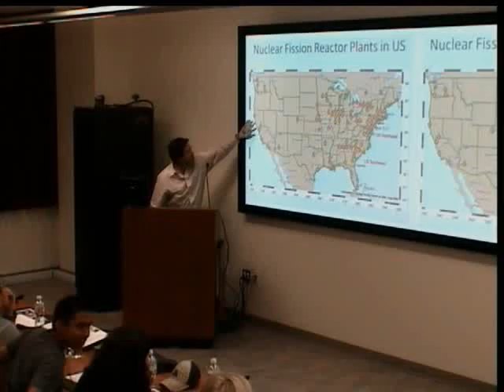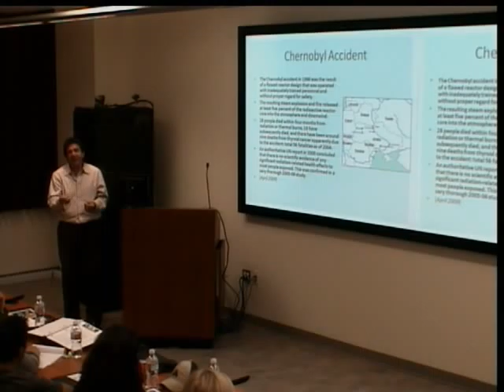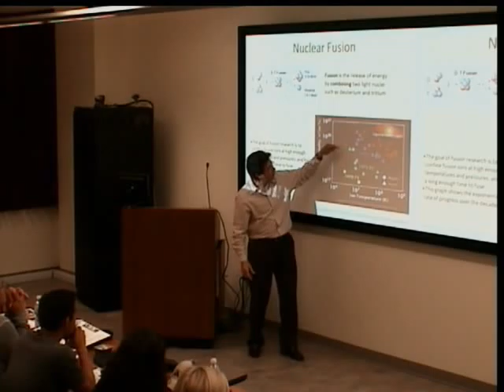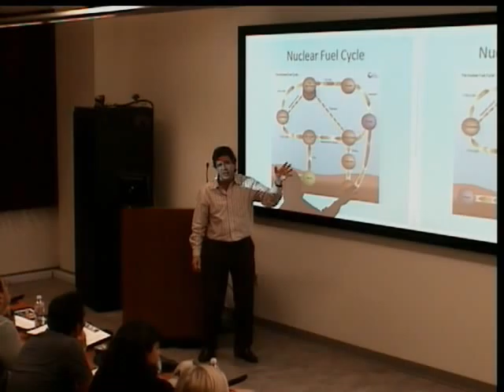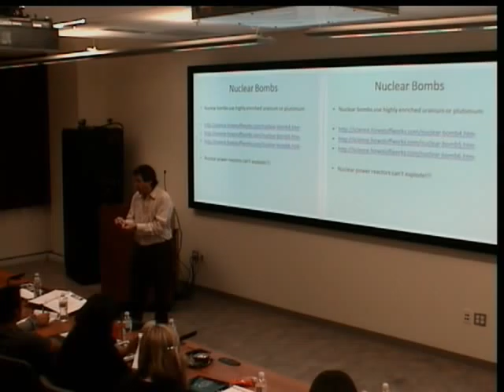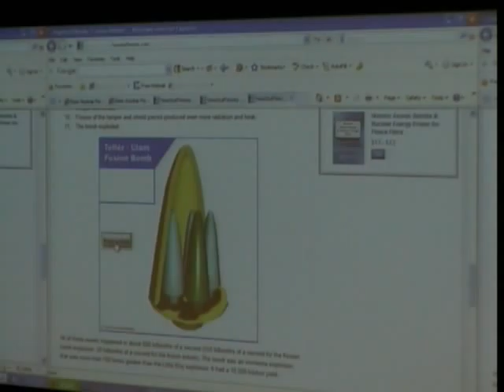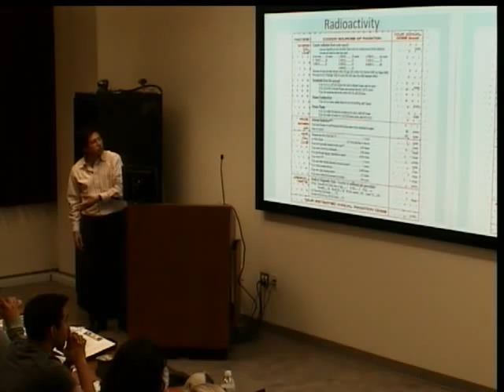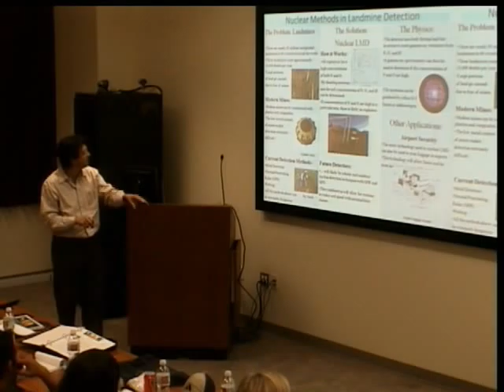Seminar: Dr. Isaac Maya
On Energy Supplies and Demand for the participants of Frontiers of Energy Summer Camp 2009 on Wednesday, July 1st, 2009.